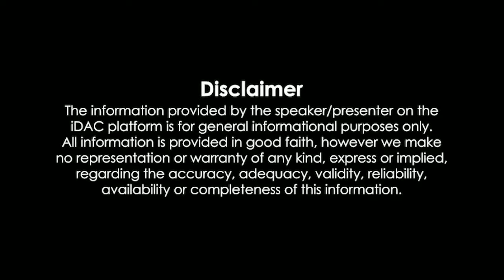Bhool Bhulaiya 3 Title Track |Bhool Bhulaiya 3 Title Track Diljit Dosanjh |Bhool Bhulaiya Trailer